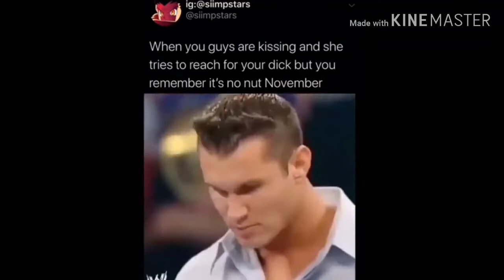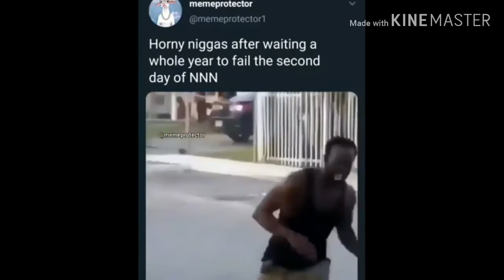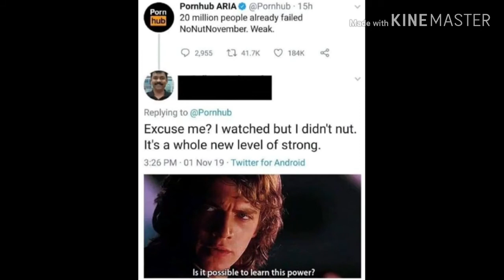Nonutvember | Meme compilation #06